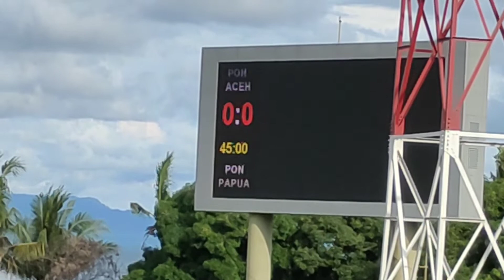Bentrok Aceh-Papua, Saatnya Pamer Skills Messi pada Sepak Bola PON